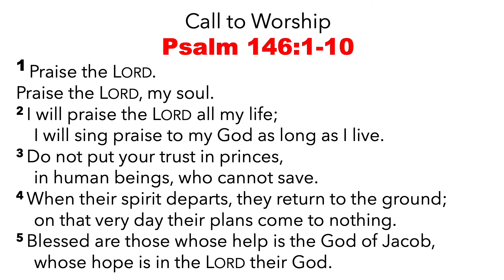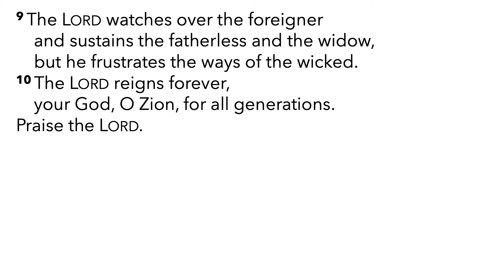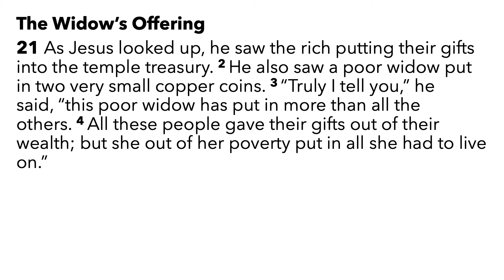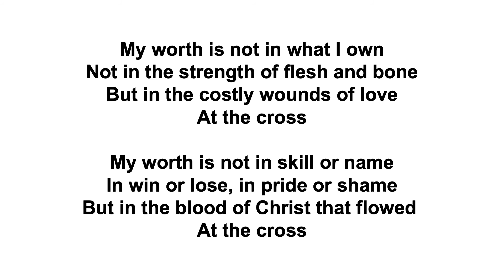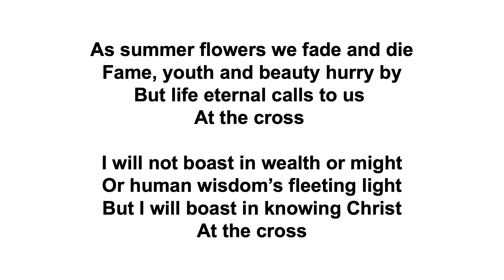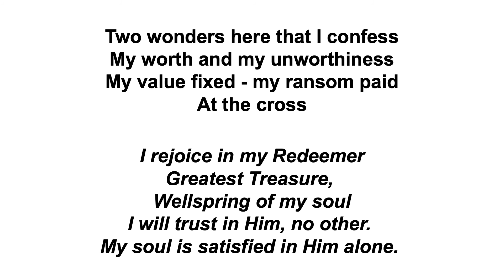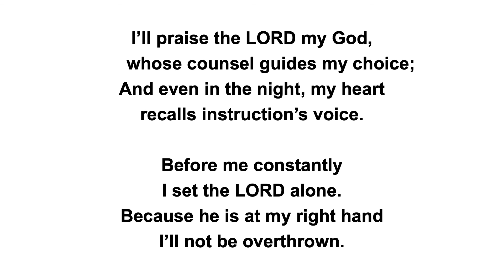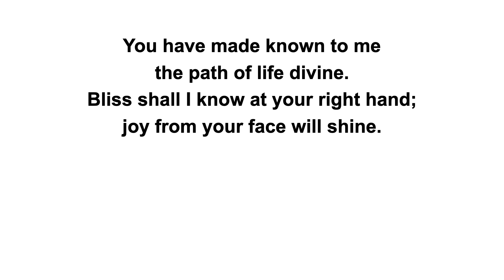Sunday 23rd May | Evening Service | Buccleuch Free Church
Welcome to our service this evening on YouTube. This week we continue to look at the book of Luke and how Jesus Changes Everything. Tonight we look at Luke Chapter 21 for A Poor Widow.

to learn more about who we are and why we're on YouTube and to sign up to attend our in person services.